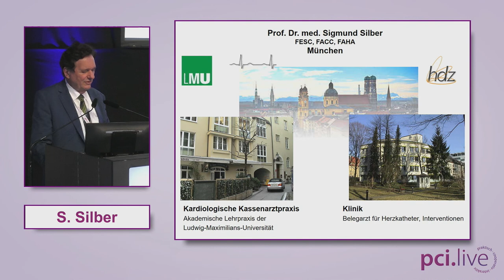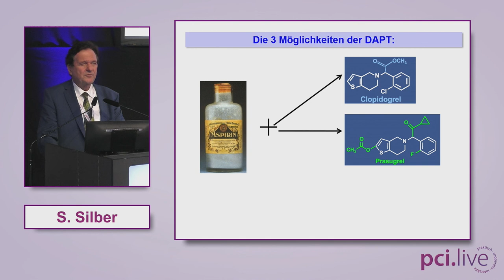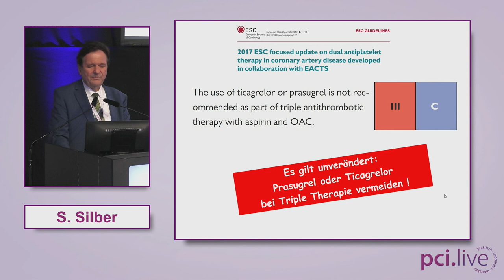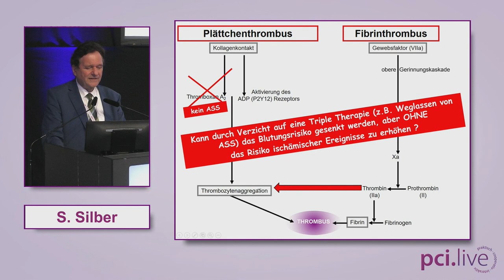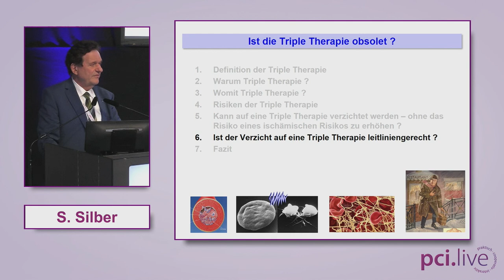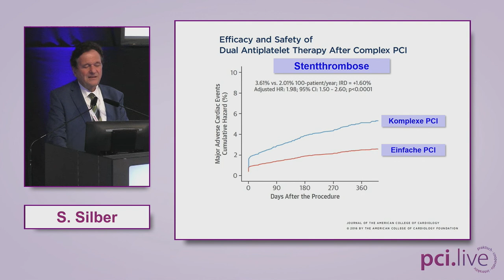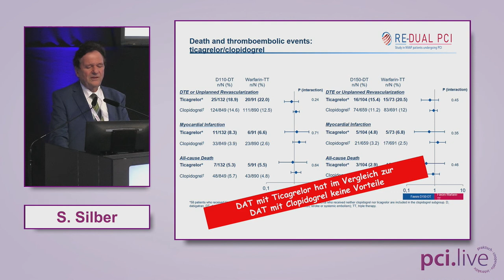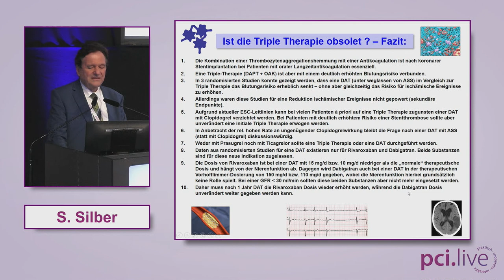Triple Therapie - Vortrag Prof Silber beim pci-live Kongress, München 2017